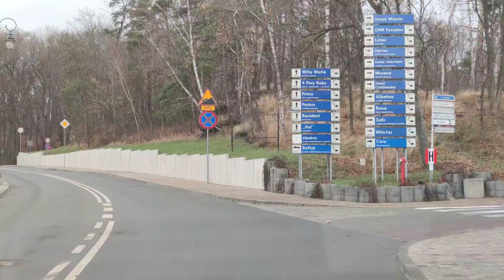Krynica Morska - Grudzień 2020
Krynica Morska. Przejazd przez miasto 4 grudnia 2020